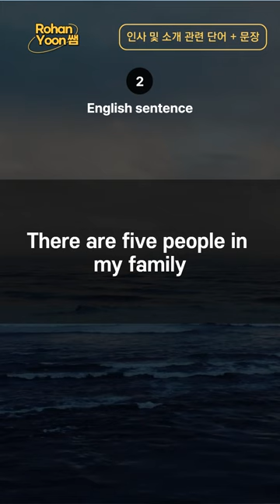Korean words daily challenge ep11 - greetings and introduction vocabs 동생 딸 명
This is a short for quick bite size of daily vocab challenges

uBitto Playground  -- Speaking Scripts
and then go to Speaking Scripts